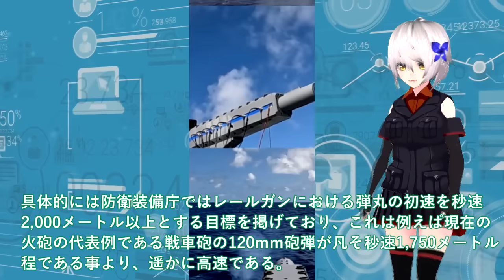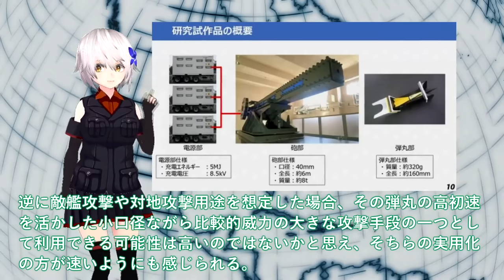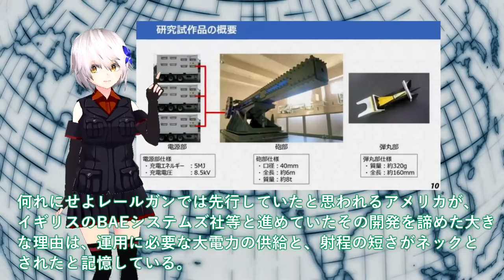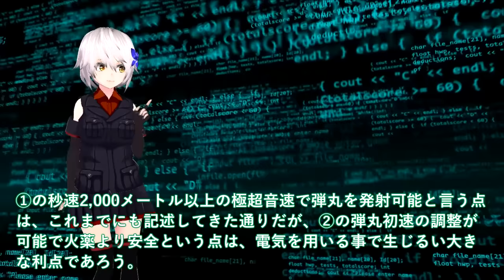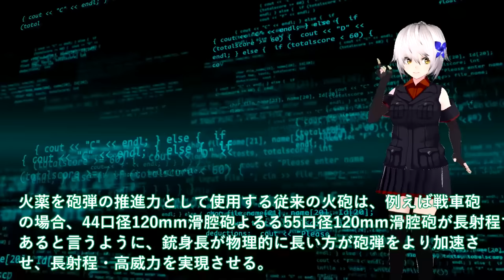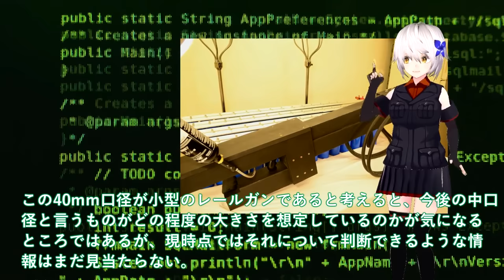【軍事解説】防衛省ついに電磁砲量産体制か！防衛装備庁レールガン射撃テスト成功で自衛隊歓喜＃洋上艦艇装備で射撃試験は世界初世界をリード？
引用・転載「出典：海上自衛隊ホームページ」
引用・転載「出典：航空自衛隊ホームページ」
引用・転載「出典：陸上自衛隊ホームページ」

【限界に挑む！】航空自衛隊パイロット  “過酷な飛行”に密着…カメラ手に同乗取材『バンキシャ！』
陸上自衛隊駐屯地がバトルエリアに！実戦さながらの遭遇戦訓練に各小隊がしのぎを削る
【陸自レンジャー】北鎮RANGER　彼らはなぜ過酷な訓練に挑むのか！【ガリレオChミリタリー】